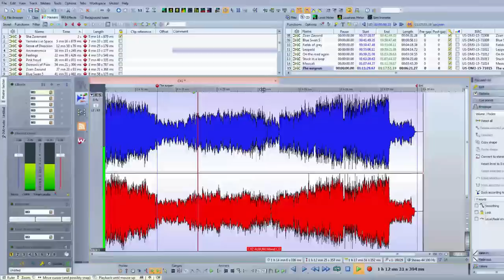Infected Mushroom - Converting Vegetarians II (Studio Blog)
CVII is here, and we wanted to share some things about each track.

She Zoremet
Yamakas In Space
Sense Of Direction
Animatronica
Feelings
Pink Froid
Demons Of Pain
Zoan Zound
Blue Swan 5
Fields Of Grey
Leopold
Stuck In A Loop
Mexicali
On The Road Again
The Surgeon